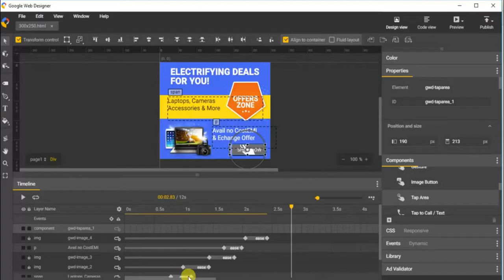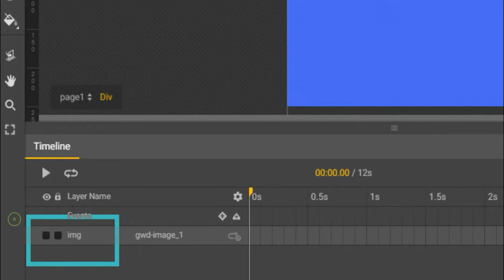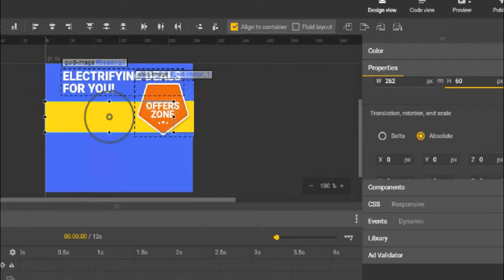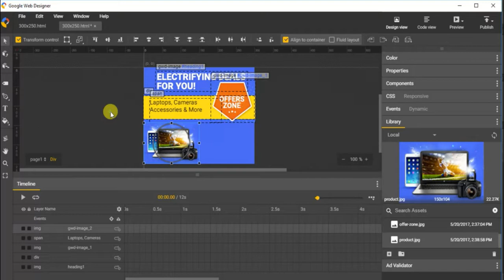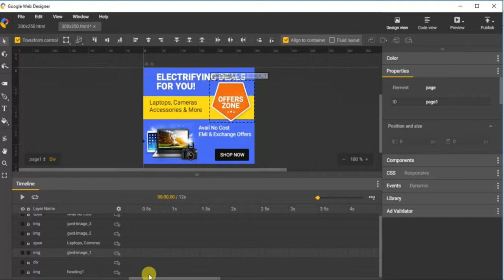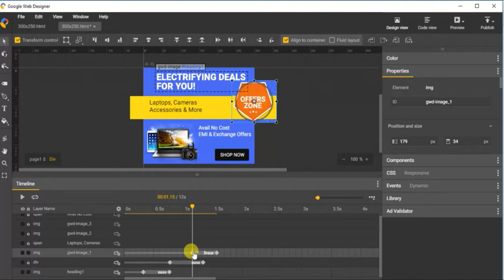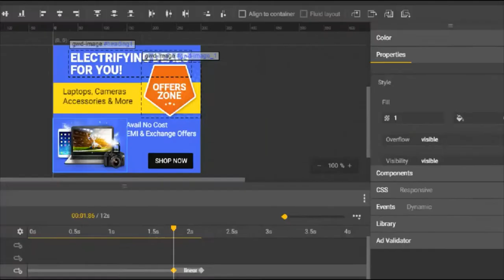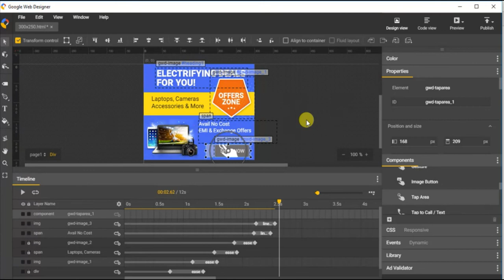Google Web Designer Banner Tutorial - HTML5 Web Banner Ads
उम्मीद है आप सभी को ये मेरा विडियो बहुत पसंन्द आया होगा |और पसंद आया है तो मेरे विडियो को लाइक करें और जब हमारा विडियो प्ले होता है तब विडियो के नीचे सबस्क्राईब बटन है उसमे आप क्लिक कीजिए और हमारे चैनल को सबस्क्राईब करें|

अगर आप कुछ कहना या पूछना चाहते है तो कृपया नीचे दिए गए कमेंट बॉक्स में लिखें धन्यवाद ! फेसबुक पर पसंद करने के लिए क्लिक करें